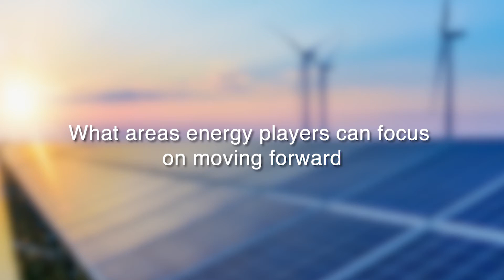SIEW Energy Insights Webinar Series: What areas energy players can focus on moving forward